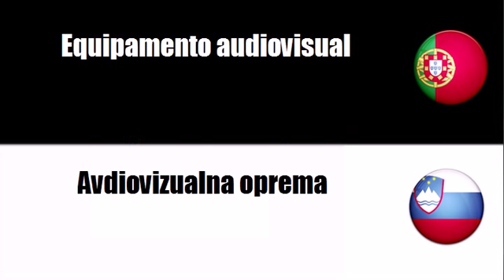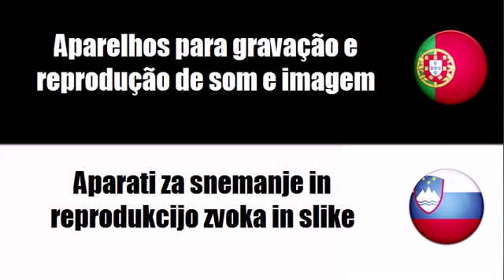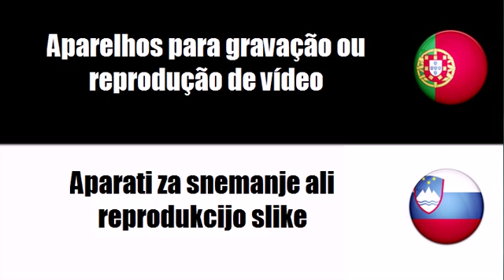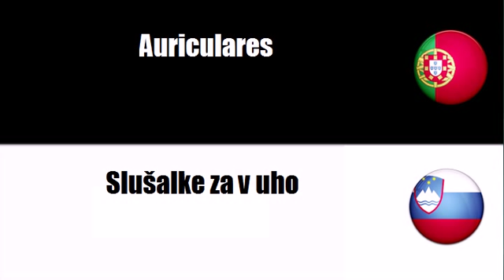Português+Esloveno = Equipamento audiovisual